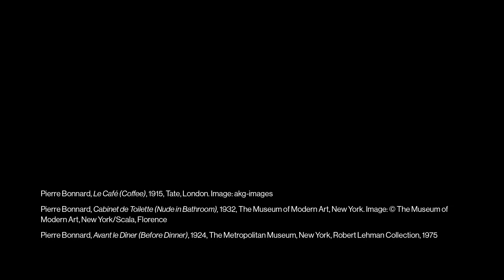Doron Langberg ‘Amy in Her Studio’ | London | March 2022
At the crux of an emotionally charged revival in figurative painting, this vibrant work adds to a long tradition of painters depicting artists working in their own studio. Influenced by the likes of Pierre Bonnard, Langberg’s bold brushstrokes perfectly grasp the vulnerability and intimacy of his subject.